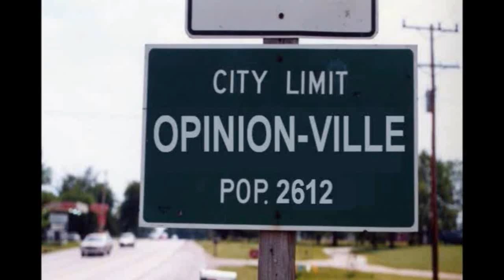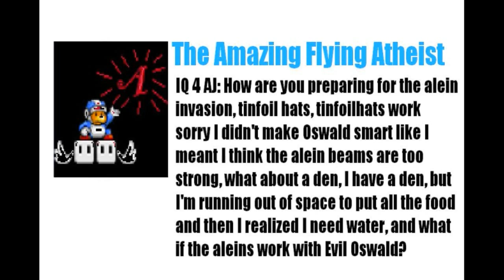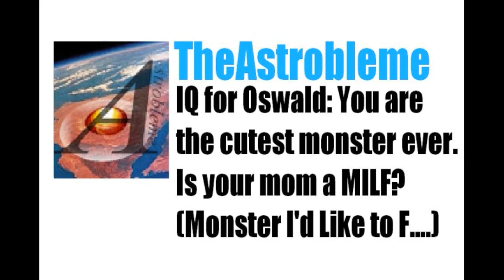Opinion-Ville: Hand Made YouTube Drama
1. Fundie hosts a brand new rerun feature!
2. New Intimate Questions
3. New Shout outs